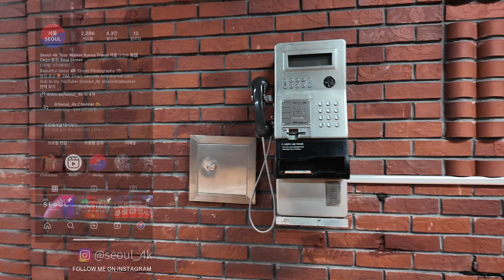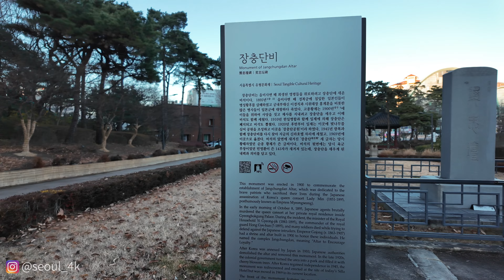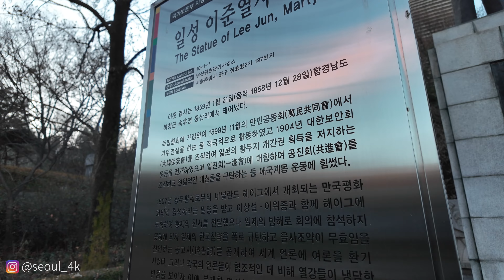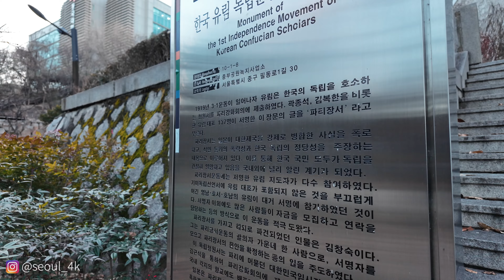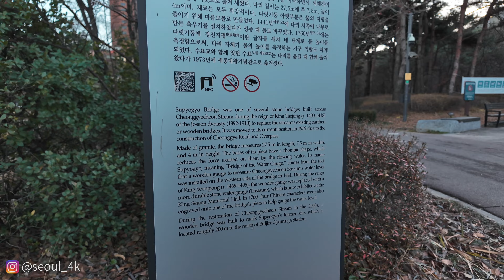Walking in Seoul Jangchungdan Park 4K 서울 장충단공원 산책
🗓 Recording date: Dec 2023

Jangchungdan Park is a park located in Jung District, Seoul, South Korea. It is to the northeast of the mountain Namsan. It contains the historic Dangchungdan Shrine, which was built by Emperor Gojong in 1900 to memorialize Empress Myeongseong. Wikipedia